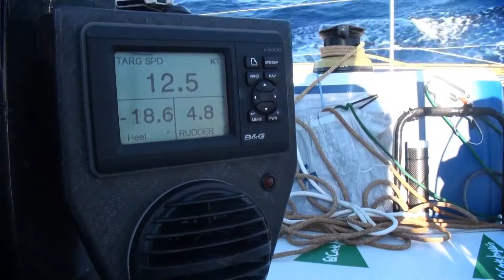"Telefónica" closes epic leg in Brasil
Following 6,700 miles (12,408 km) of racing on this leg, the boat skippered by Iker Martínez managed a brilliant and well-deserved podium finish to increase the team's overall lead in the round the world regatta. "Telefónica" didn't stop clawing back miles until crossing the finishing line in Itjaí (Brazil) and at 19:22 UTC, just 12 minutes and 38 seconds behind the leg winners, American team "Puma", "Telefónica" finished the Volvo Ocean Race's supreme leg. Yet again it was a thrilling finish.